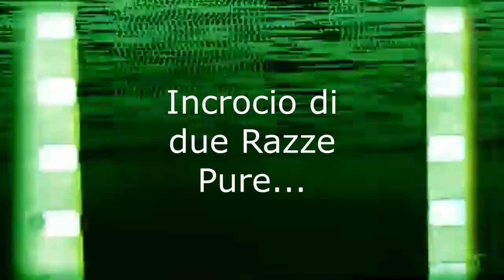Bellissimo incrocio di due razze pure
Incrocio di due razze di polli
Crossing of two breeds of chickens